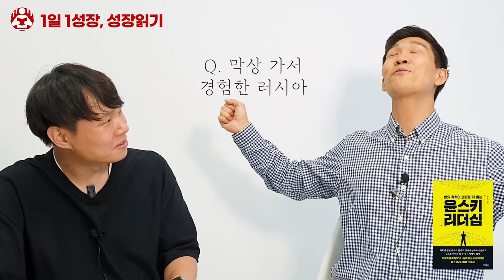"너는 대한민국 국가대표다" 내 인생을 바꾼 한마디 I 윤스키 1부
📚 윤스키, 윤스키 리더십

1분 내로 저자들의 인사이트를 얻어가세요!